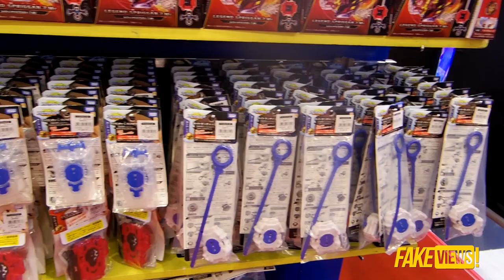BEYBLADE EPISODE! GO SHOOT... MO NA YAN!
Beyblade episode ng Fakeviews!